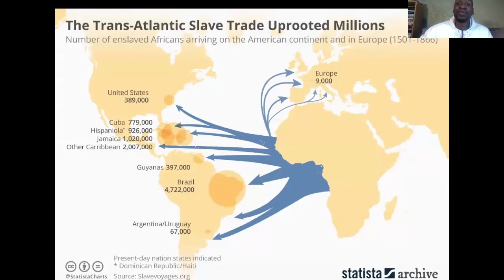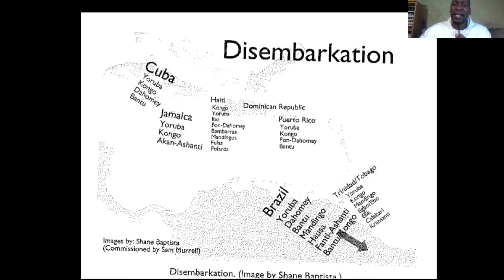African Martial Arts Lesson 5 with Professor Jahsun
In this lesson Professor Jahsun will the discuss the aspects of Capoeira, Candomble (African Brazilian Religion) and Quilombo (communities organized by enslaved Africans in colonial Brazil) and how they all connect to African spirituality, African retention and African revolution to fight against the systematic power structures in Brazil.

Movement: Queda de quatro- Martelo chapa
Application: Fall back and evade to attack